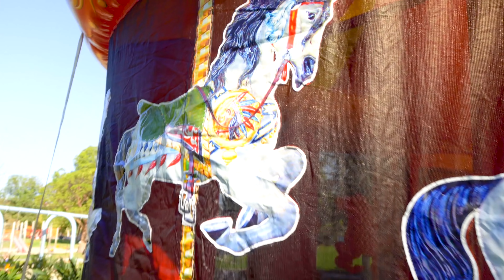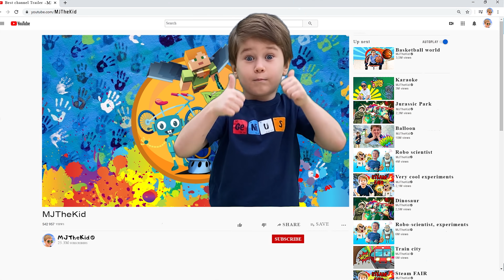MJ The Kid is having an awesome 5th birthday party!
MJ The Kid is having an awesome 5th birthday bash! All his buddies from school and his teacher showed up to make this kids' party an absolute blast. And guess what? Spiderman, BumbleBee, and Optimus Prime are also here to join in on the fun and play with the kids! Oh, and look at this  incredible Minion cake—it's both stunning and scrumptious! Wishing you the happiest of birthdays, MJ The Kid!
Join the adventure and let's have some fun together!